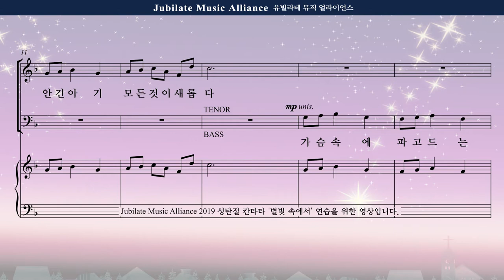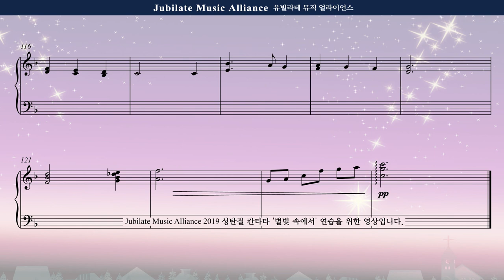[성탄절 칸타타] 최기욱 '별빛 속에서' 07. 엄마 품에 안긴 아기(Lullaby: a Baby in Mother's Bosom) Bass